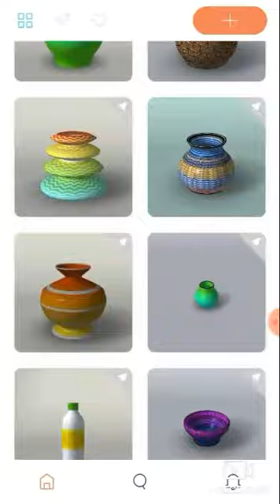Pottery in Pottery.ly(app/game) #2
Hello, my name is harshini today I made a pot in Pottery.ly  (app/game)